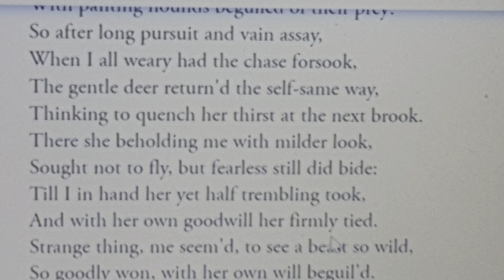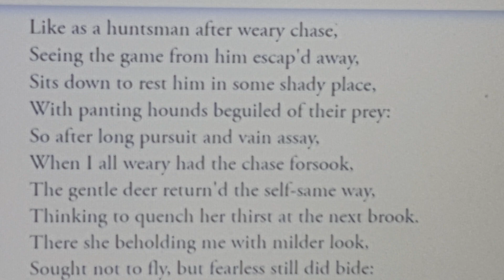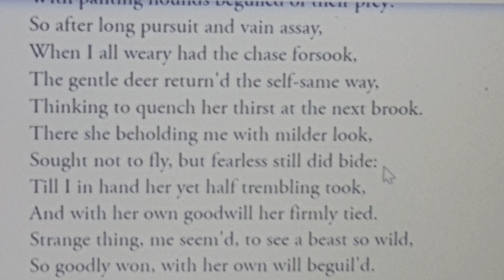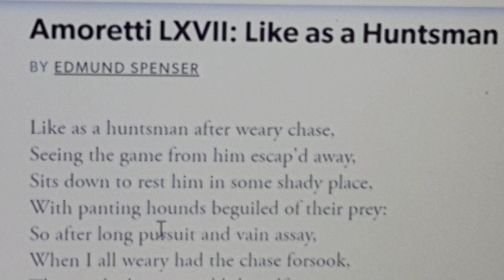Sonnet '67' from Edmund Spencer's 'Amoretti' explained line by line by Sulekha Jadaun